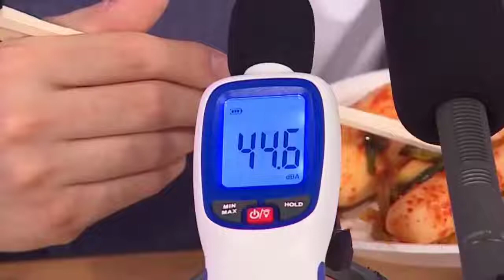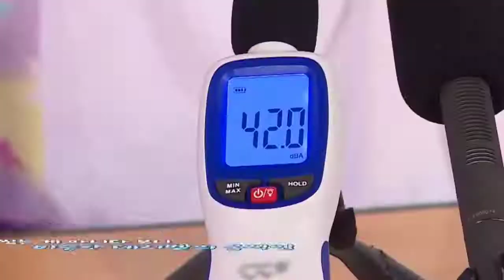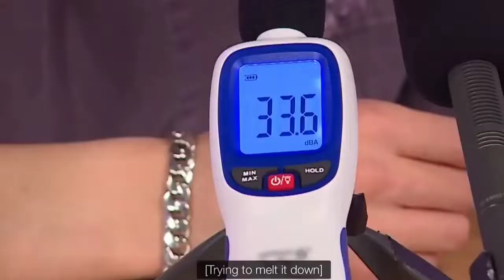BTS DOING ASMR💖